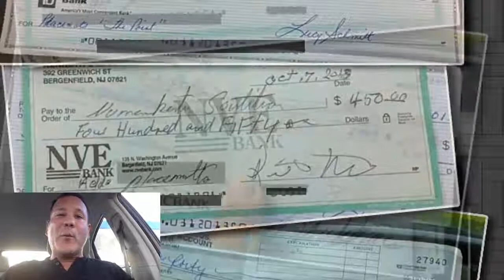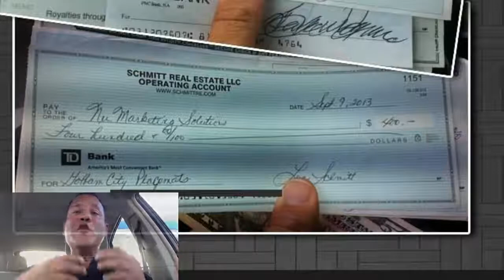Wave Audit System Review + IM BONUS PACK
Wave Audit System is based on a strategy derby perez has been using to land clients for a variety services using “Audits & Citations”. Derby has been banking $500 – 5K checks just using the Wave Audit System system.

Wave Audit System will be based upon a “Real Life” system that derby uses on a daily bases for his own businesses and services. Citations play a huge role in the offline market space, Lets face it if ANY business has no citations well…chances are they’ll will never get found. Which simply means they forget 1000′s of prospects. And to top it all off there exists a need for this service and its an easy way to drive businesses in for more!… there is MONEY TO MAKE! No more free “Audits” derby shows exactly how to bank it hard a charge TOP dollar and serve and build a REAL LONG TERM BOND with prospects. 1 word…AUTOPILOT..

Wave Audit System – Packed with bonuses, training and more! Get all the citations you need! wave audit system enables users to auto register to the 100′s top citation sites on the net!. Run a citation! run as many audits as you wish for any business you

Automatic Audit System Enables Users To Run Audits For Any Business.
No Manual Work Needed. Get all of done at the mouse click!

Wave Audit System is the all-in-one package for any offline, online, newbie looking to make some real money from our/offline space. The training provided by derby and Guillermo is concrete and covers all areas! making it easy for ANY one to do and apply wave audit system.